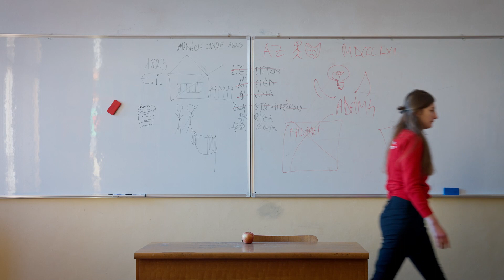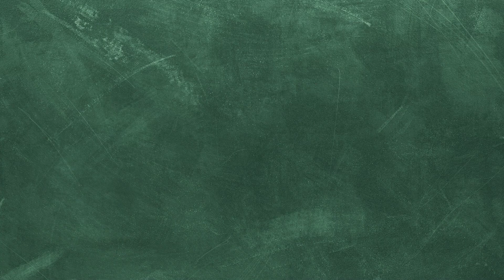Figura Stúdió Színház: AZ EMBER TRAGÉDIÁJA | trailer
Madách Imre műve nyomán
● AZ EMBER TRAGÉDIÁJA ●
Alternatív, interaktív irodalomóra

● Rendező: DELI SZÓFIA ●

Játsszák: Kolozsi Borsos Gábor, Moșu Norbert-László, Sosovicza Anna

Dramaturg: B. Markó Orsolya
Drámainstruktor: Zétényi Lina